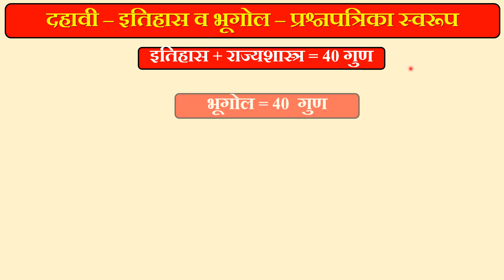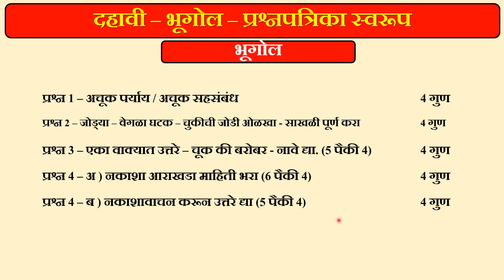दहावी इतिहास आणि भूगोल प्रश्नपत्रिका स्वरूप मूल्यमापन योजना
दहावीच्या सर्व विडियो पहाण्यासाठी खलील लिंक वर क्लिक करा.